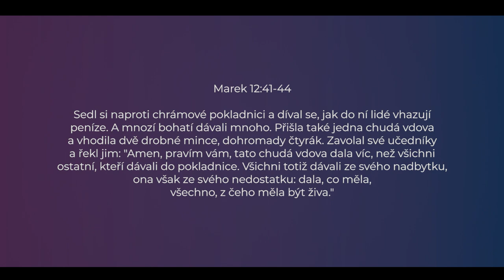Pavel Šimek - Dlouhá cesta - součást dárku / Kázání CASD v SC Bethany - 7. prosince 2019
Společenské Centrum Bethany

Pavel Šimek

Kázání na téma: Dlouhá cesta - součást dárku
Jan 3:16

7. prosince 2019